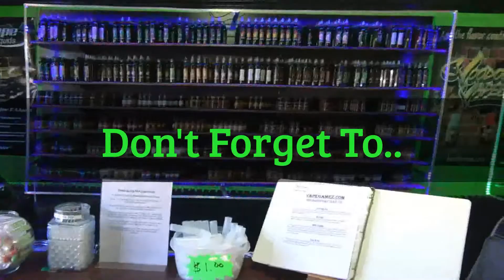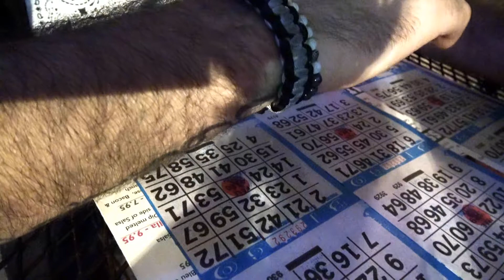Bingo Not Just for Old People?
I had to meet my sister to drop off her cage she lent me. Then i found myself playing bingo! lol I was actually surprised how much I enjoyed it.
Link to the camera I use